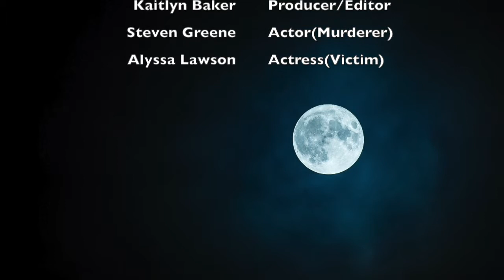Astral Effect (Short-Film)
Sophomore Short Film by Phoenix studios